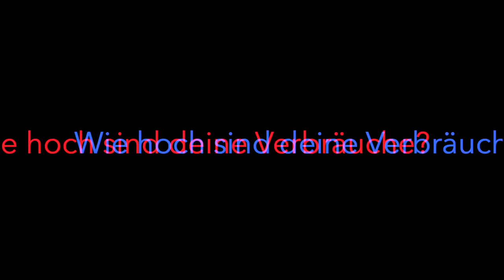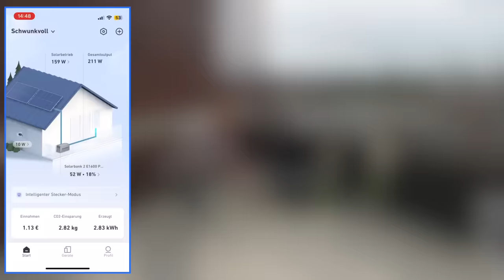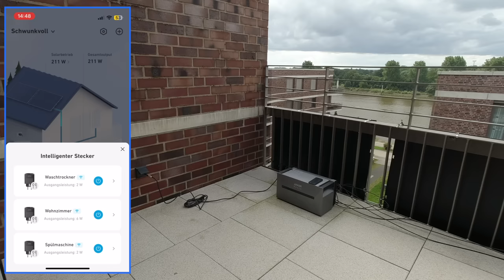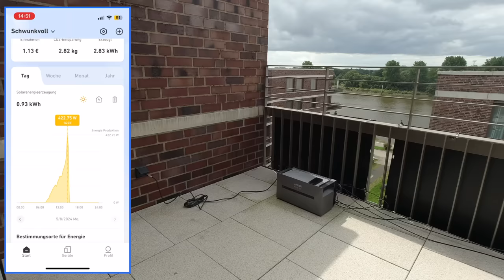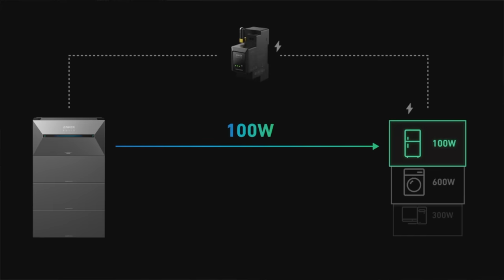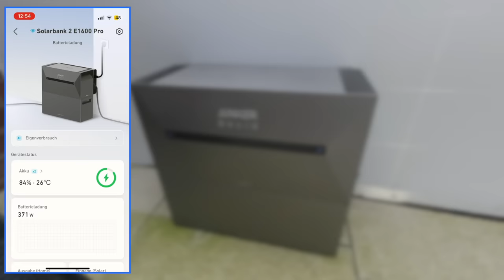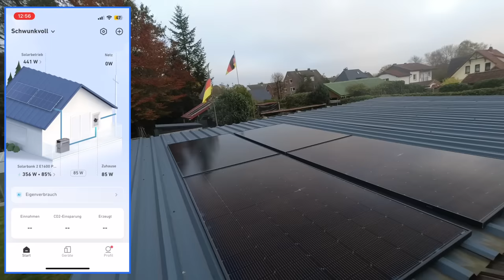Anleitung zur Wahl von Balkonkraftwerken am Beispiel von Anker SOLIX Solarbank 2 E1600 Pro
Balkonkraftwerke oder Steckersolaranlagen werden immer günstiger.
Da steht man dann schnell vor der Qual der Wahl... Welche Module? Wie viel Kilowatt Peakleistung? Mit Speicher oder ohne Speicher?

Ich möchte euch hier einen kleinen Leitfaden geben zur richtigen Wahl.

Der beste Verkauf des Jahres von Anker SOLIX, BFCM, ist da! Jetzt kaufen und bis zu 700 € sparen! Kaufe eine Solarbank 2 Pro oder Solarbank 2 AC und erhalte einen kostenloses Smart Meter! Entdecke weitere tolle Angebote auf der Anker Website!

Mein Equipment:

 - Stefan Schwunk